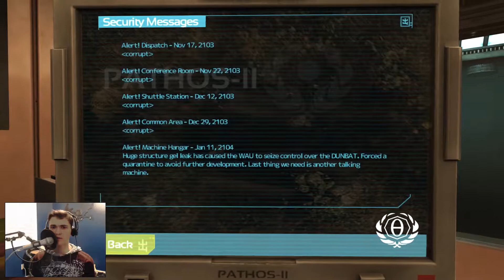Soma Part 13: "Jump Scare"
I thought I had his monster figured out...